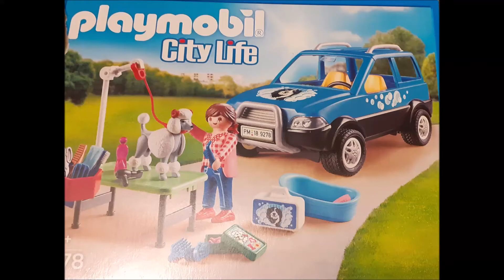Playmobil City Life Mobiler Hundesalon Unboxing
Ein kleines Extra für unsere ganz große Roxy :)